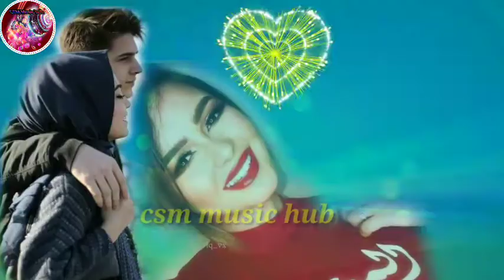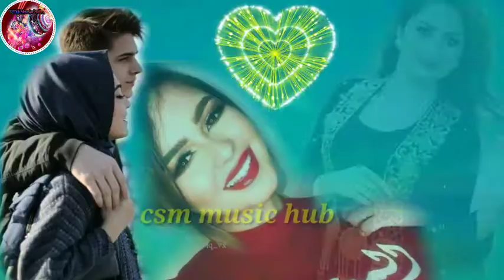sha fm sindhu kamare Ambilipitiya sri laira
shafmnonstop
Ambilipitiya srilirashafmsindhukamare
embilipitiya sri lyra
sri lyra
sri laira embilipitiya
sri laira
embilipitiya
sri laira live shows
sri layra live
sri laira at rupawahini
srilyra embilipitiya
,jaya sri,sri layra 2020 live
,rupawahini super ball sri laira
ebilipitiya
ebilipitiya lyra
ambilipitiya
sri layra nonstop
sri layra vs maatha
old song nonstop - sri laira at rupawahini
sri lira
sindu kamare sri layra
embilipitiya sound balance
sri lanka sound balance
jaya sri live
sindu kamare sri layra 2020,embilipitiya deligted